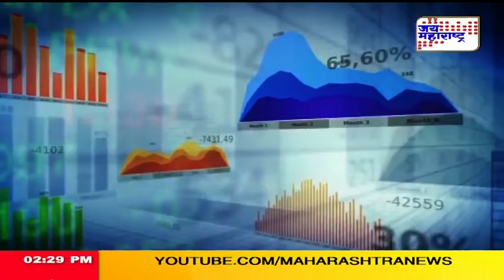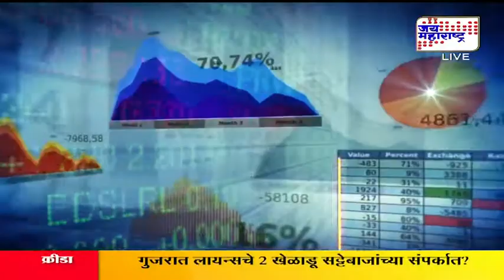BHASHA PAISHACHI: How to save and Invest in share market?